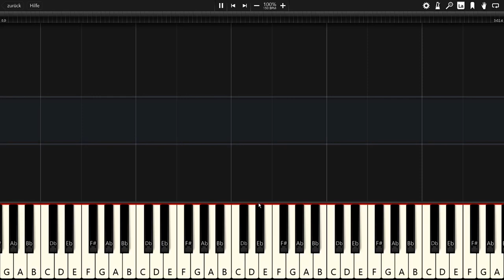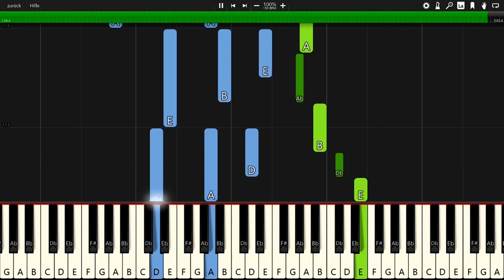Ikson - Letter Home - Piano Tutorial / Piano Cover 🎹 - Synthesia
In this video you can see a piano tutorial of the song Letter Home by Ikson. I used the software Synthesia. it is very good software for learning to play the piano.